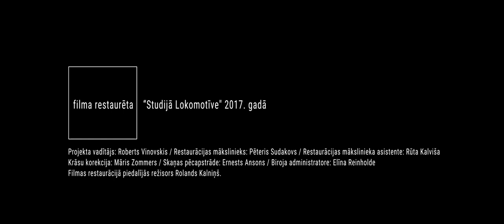Filmas "Ceplis" restaurācijas darba paraugs